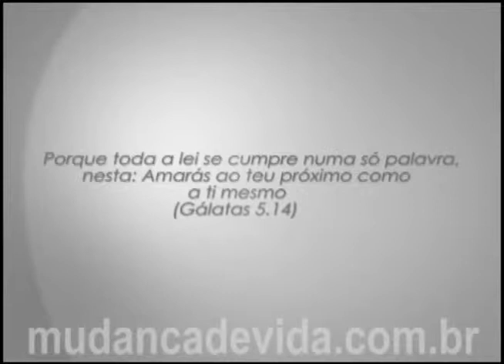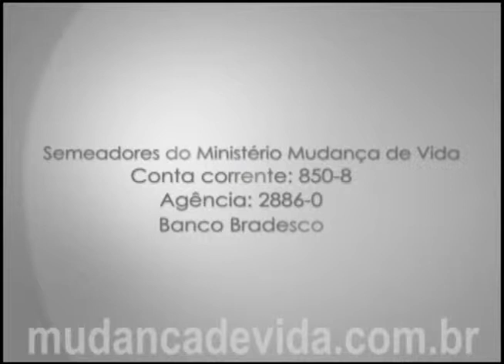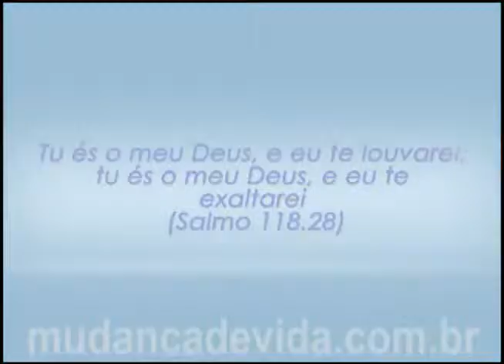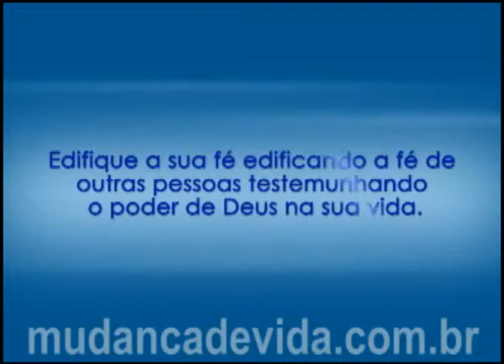Programa Mudança de Vida Hoje - Conheçamos e prossigamos em conhecer a Deus.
Bispa Cleo fala sobre: Conheçamos e prossigamos em conhecer a Deus.
07/06/12